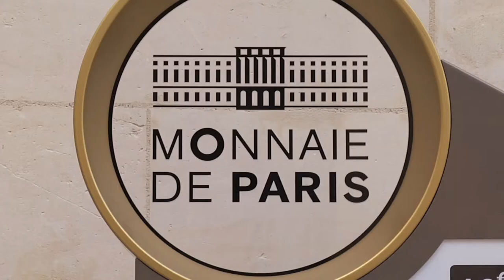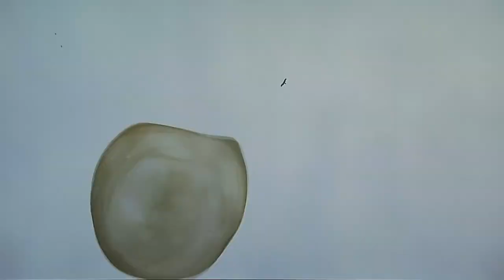[FLASH EXPO] Subodh Gupta sublime le quotidien à la Monnaie de Paris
De la transfiguration des objets du quotidien. La Monnaie de Paris présente, jusqu'au 26 août, la première rétrospective en France de l'artiste Subodh Gupta, figure emblématique de l'art contemporain indien.

Dans ce nouvel épisode de notre web-série « Flash Expo », conçue en partenariat avec la Société Générale, Mathilde de Croix, commissaire de l'exposition « Subodh Gupta » à la Monnaie de Paris, vous révèle toute la diversité du travail de l'artiste, qui investit actuellement les espaces de la Monnaie de Paris.